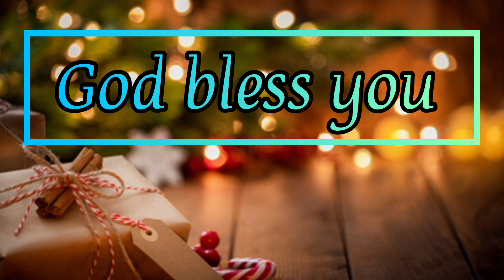ఇళ్లలోనే పండగంట,... ఎలోహిమ్ చర్చ్ యూత్ అమ్మాయిలు పాట